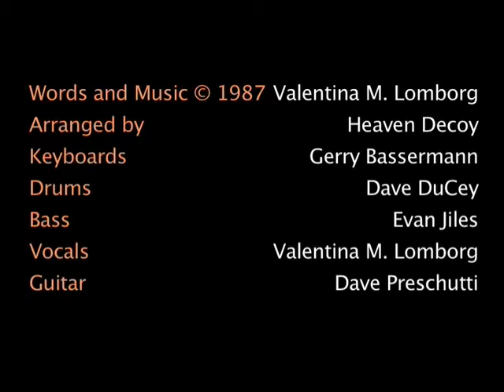I Might As Well